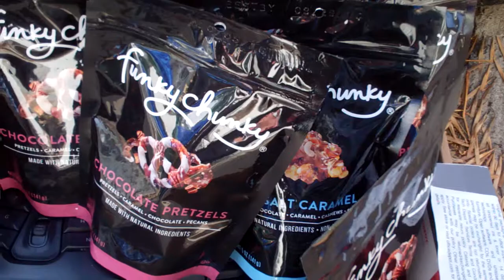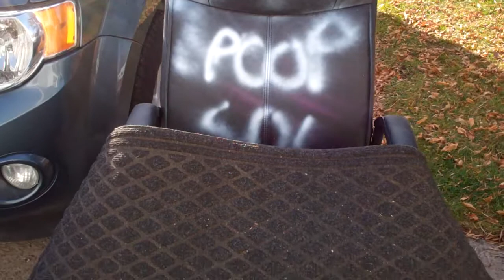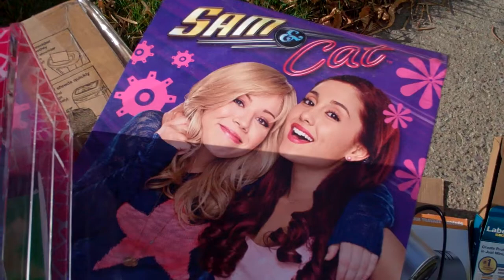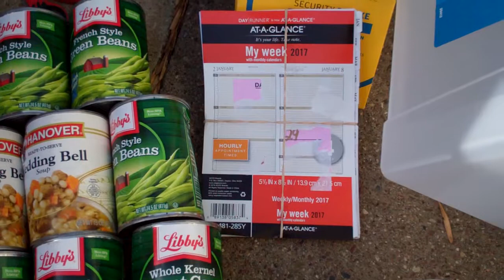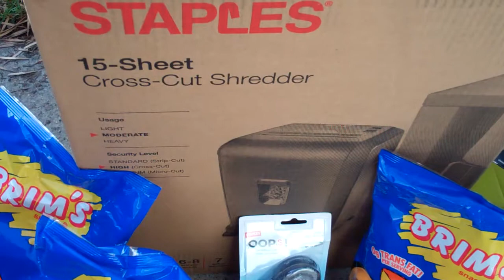Dumpster scores! Featuring the poop nasty chair.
Some of the wonderful miscellaneous items I've bin digging up lately. Forgot to mention the big choco spattered pretzels - got 14 bags of those - they are pretty good and totally unhealthy :~)